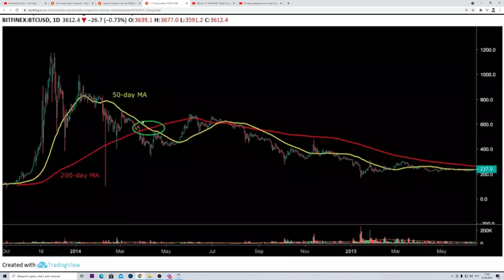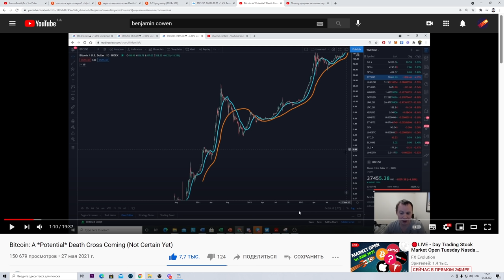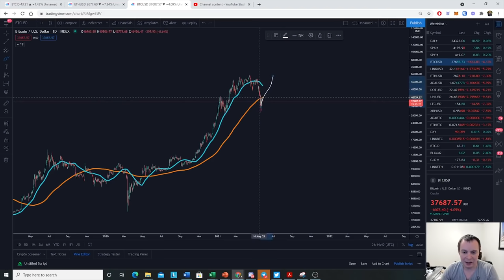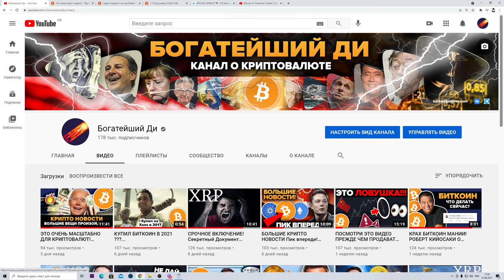БИТКОИН БЛИЗИТСЯ КРЕСТ СМЕРТИ... остался месяц. Что это значит?